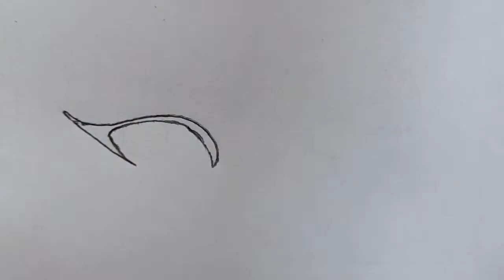ED-5👁️HOW TO DRAW TWO BEAUTIFUL EYES👁️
How to draw two beautiful eyes | Easy drawing | @TamilNewArt

ED-5 means Eye drawing-5

How to draw two beautiful eyes
easy drawing
how to draw
tamil newart